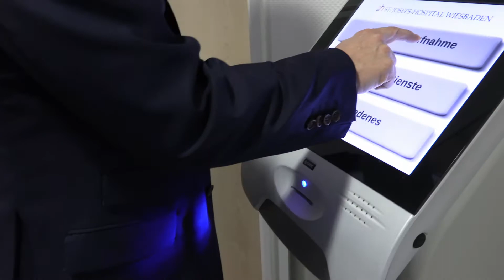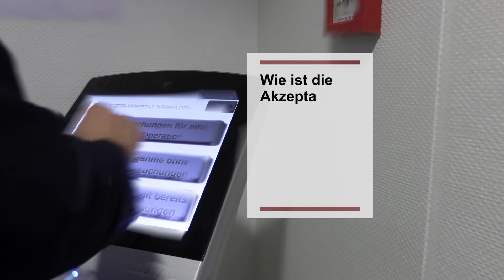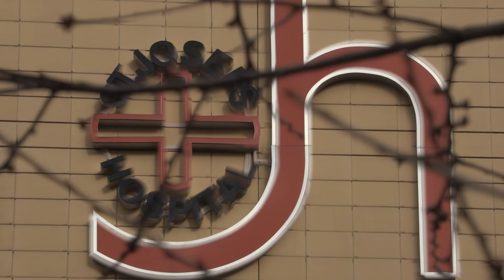Customer Story - St. Josefs-Hospital Wiesbaden (German)